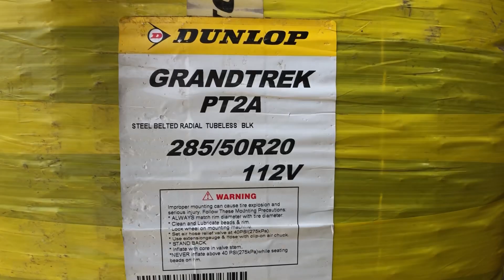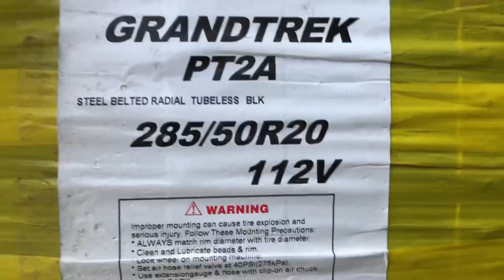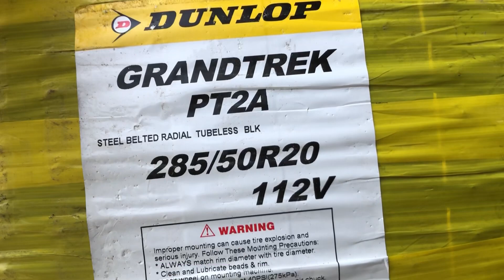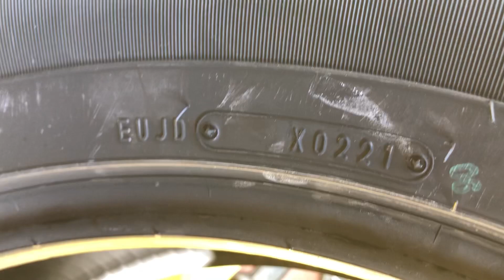Dunlop (GRANDTREK PT2A) 285/50R20 For install LAND CRUISER Price in Karachi | 💯%import Not Smuggled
Assalam o Alaikum Dear Customer Aj hum ny Dunlop tires Sale kiye hain Guzarish ha video complete dekhain shukriya

Call & Sms Answer timing 10:00Am to 8 PM Contact Whatsapp M Ahsan  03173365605

1) China tyre price in pakistan | High Quality Tyres | All Size 12,13,14,15 Price & full details review

Musician: LiQWYD
Music credit.